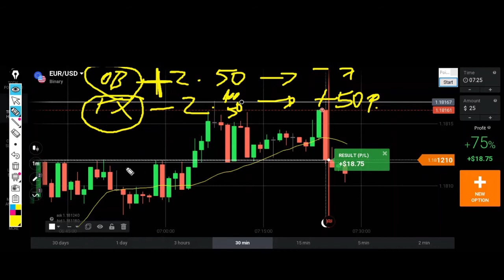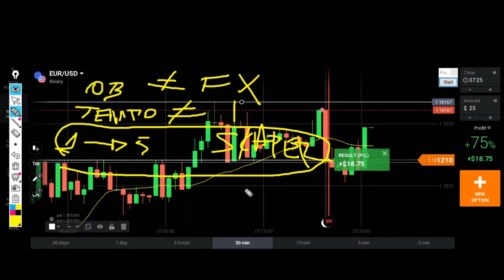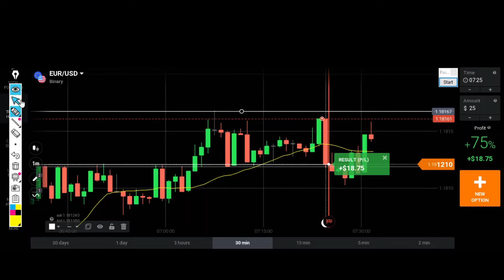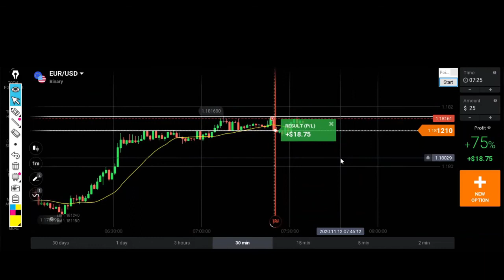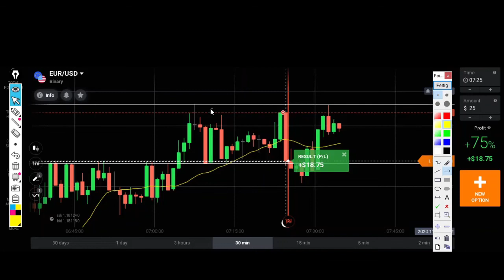AS DIFERRENÇAS ENTRE FOREX E OPÇÕES BINÁRIAS.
Hoje vou te ensinar As diferenças entre Forex e Opções Binárias.  Canal destinado aos estudos sobre Price Action.